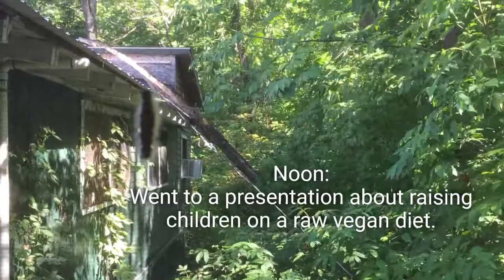Day in the Life of Woodstock Fruit Fest Volunteer + What I Ate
Here is a snippet into my day at the 2018 Woodstock Fruit Festival as a volunteer. This year was a BLAST!

I went to presentations, climbed the rope course, went swimming, ate awesome fruit +salads, and kindled with some of the coolest of people.